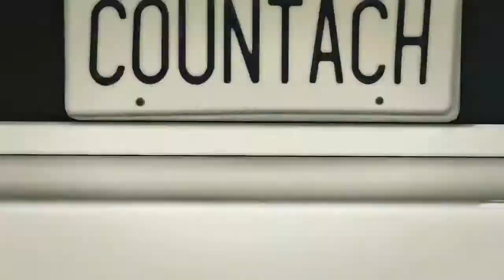GTA Online - NEW Pegassi Torero Car Showcase!